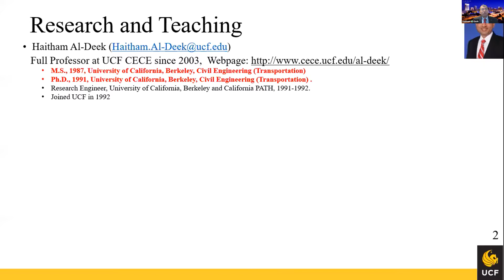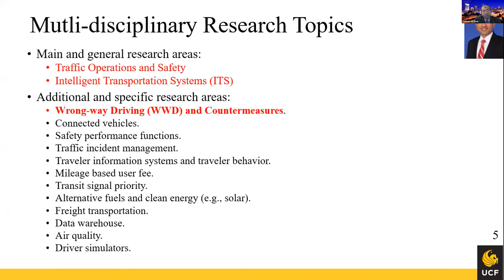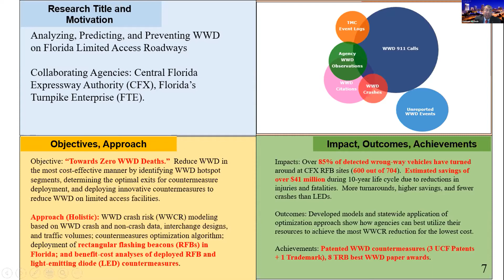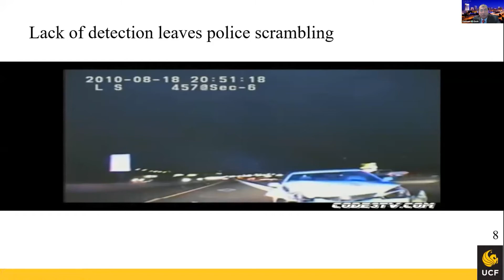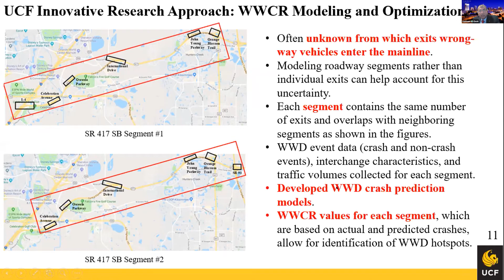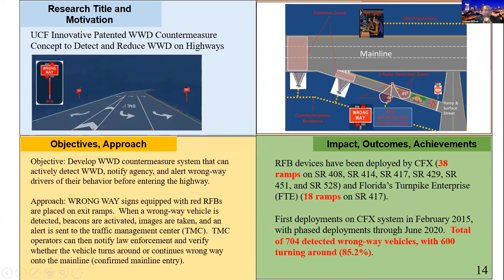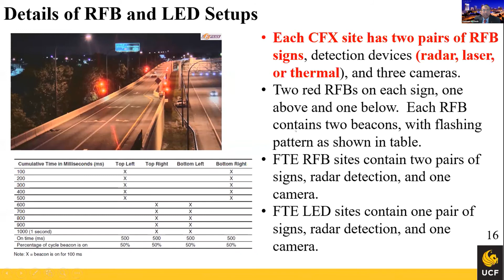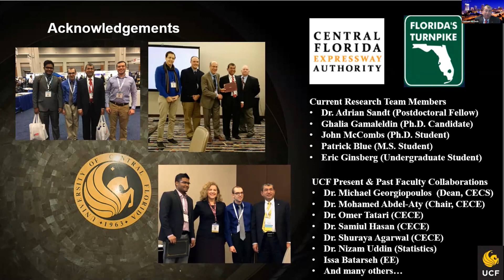Haitham Al-Deek, Ph.D., UCF Dept of Civil, Environmental & Construction Engineering – Oct. 30, 2020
Haitham Al-Deek, Ph.D., presents “UCF's Innovative Research to Predict and Prevent Wrong-Way Driving,” discussing his team’s approach to developing a wrong-way hotspot identification methodology and an optimal deployment algorithm for countermeasures to prevent wrong-way driving. He shares real-life results achieved in Florida transportation networks. Zoom-cast Oct. 30, 2020. Produced by the College of Engineering and Computer Science, University of Central Florida, Orlando.